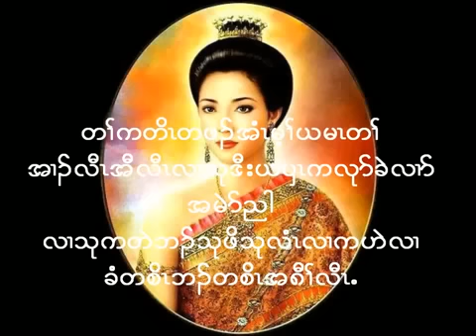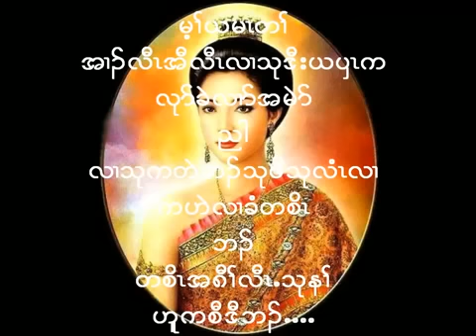Mu Yeh Pen song